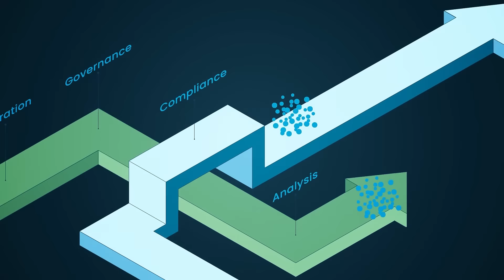Data & Analytics Overview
From precision medicine and drug research, to driving compelling experiences and streamlining supply chains, data is the 🔑 to a better future.

We partner with our clients to understand their imperatives and help them harness the power of data into real-world results.